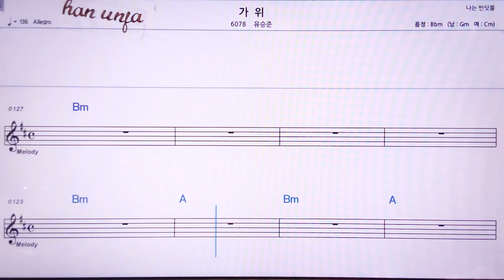💖가위/유승준 👍MR,노래방, 악보, 코드,Karaoke With Sheet Music